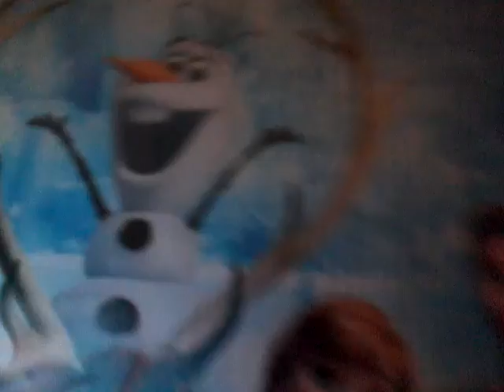Top 10 video game tracks + His Theme lyrics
His Theme is sad as fuck

Add me as a friend on Facebook at Cristian C. Rarey
Add me on Xbox and Ps3. They are both MarioLord13

Share the video if you want

Stay amazing!!